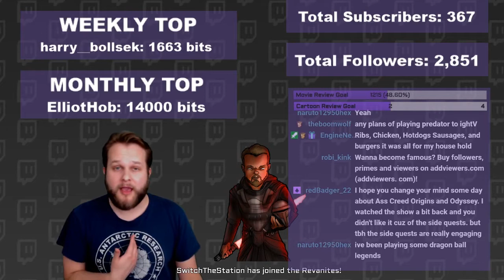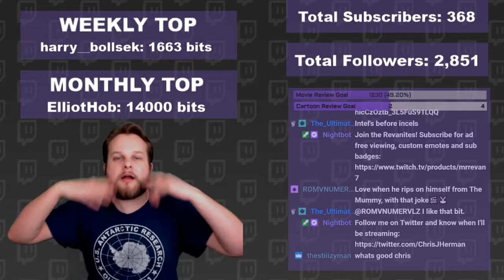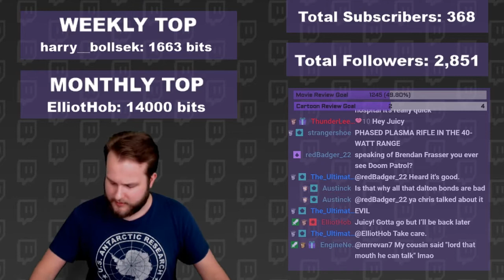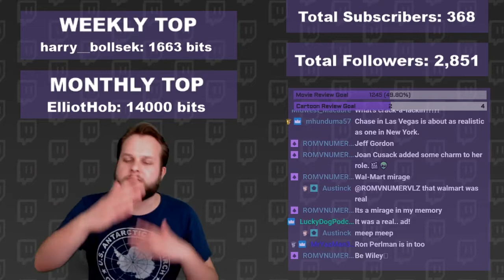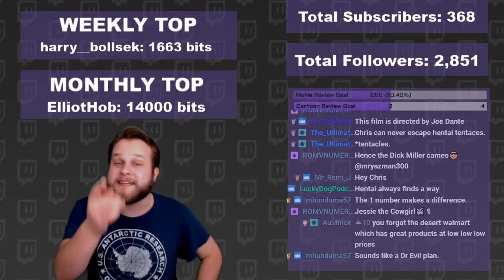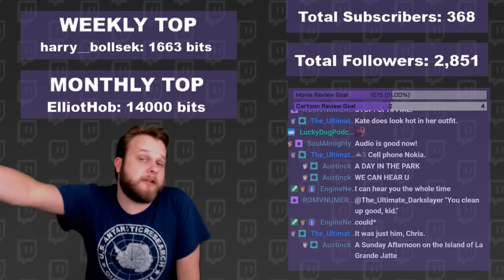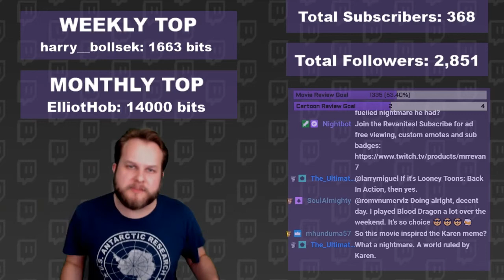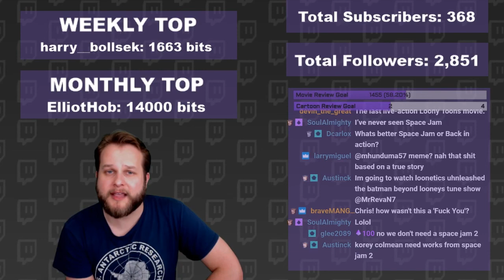Looney Tunes: Back in Action Spoiler Review & Discussion | Film Reviews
Eh, what's up, doc? Watch Chris (MrRevaN7) do a scene by scene breakdown of a film while getting into a lively discussion with the Twitch chat over all the spoiler-heavy details. Check out the latest spoiler review for Looney Tunes: Back in Action, where Brendan Fraser, Bugs Bunny and Daffy Duck go on a globe-trotting adventure to stop a power made Steve Martin from conquering the planet.